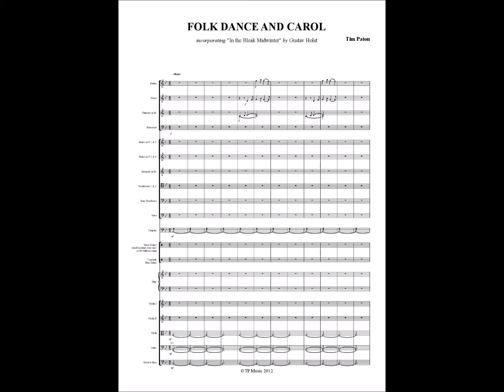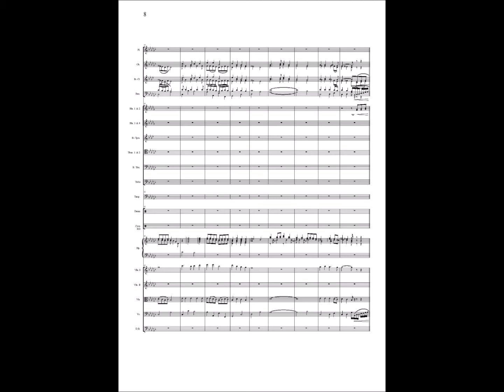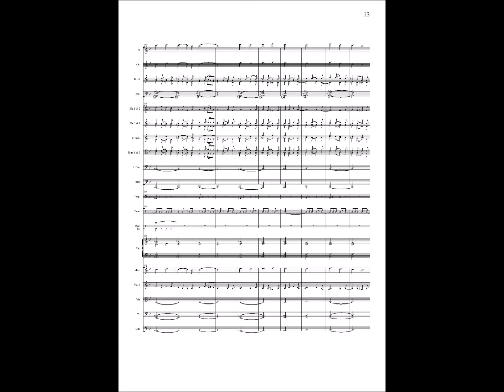FOLK DANCE & CAROL by Tim Paton ... incorporating In the Bleak Midwinter by Gustav Holst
Also available for Concert Band and Brass Band